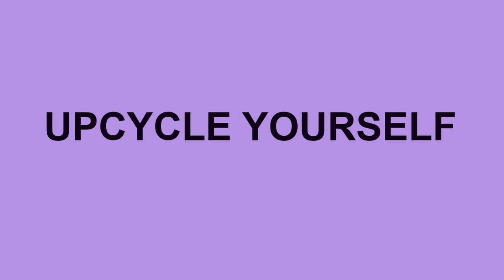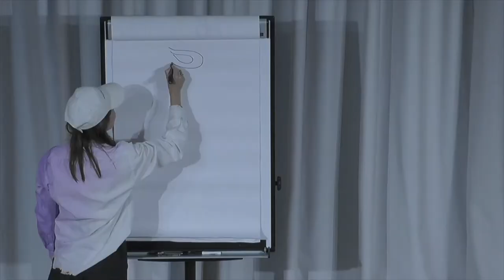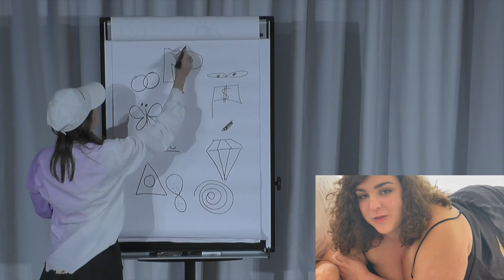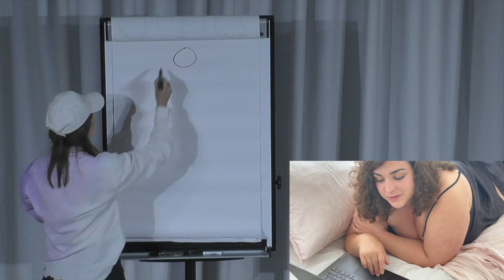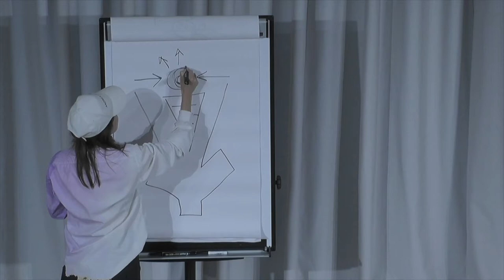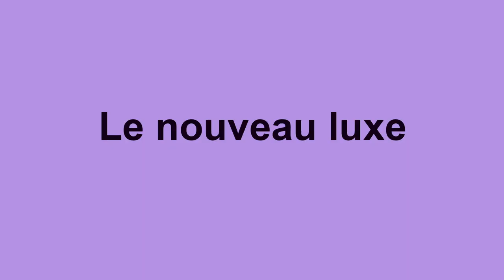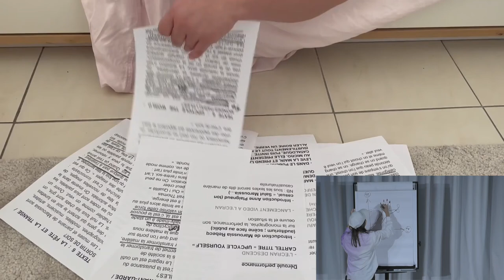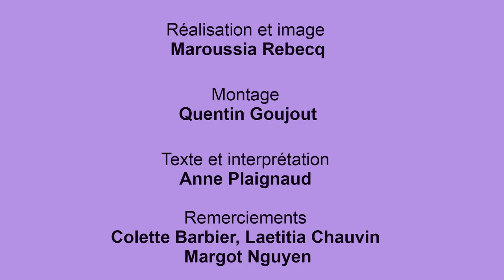UPCYCLE YOURSELF, une performance de Maroussia Rebecq avec Anne Plaignaud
À l’occasion de la sortie du fanzine monographique "Pleased to meet you Maroussia Rebecq" publié aux éditions Semiose, l’artiste, designer et fashion activist Maroussia Rebecq imagine une performance à deux voix avec la philosophe Anne Plaignaud, dans l’amphithéâtre de la Fondation Pernod Ricard.

Nourrie par des textes résultant de leurs échanges des dernières années, la performance met en scène l’illustration d’une pratique artistique par des schémas de pensée, et relie vidéo, dessins, prise de notes et performance en simultané. Le dialogue entre l’artiste et la penseuse permet à la fois de développer la réflexion foisonnante et multi-directionnelle de Maroussia Rebecq, et de tenter de la concentrer, comme pour faire passer l’infini à travers un entonnoir.

Autour du concept phare d’upcycle yourself, mantra de l’artiste, émerge un mouvement de renouveau, une manière de se réinventer sans cesse. Cette énergie tourbillonnaire est inscrite dans la nécessité contemporaine de penser la renaissance du monde, « de refonder les imaginaires du XXIe siècle et d’oser le rêve d’un futur désirable. »

Maroussia Rebecq déploie sa pratique textile et son engagement social dans une œuvre performative et protéiforme, qui articule art, mode, corps, écologie et philosophie.